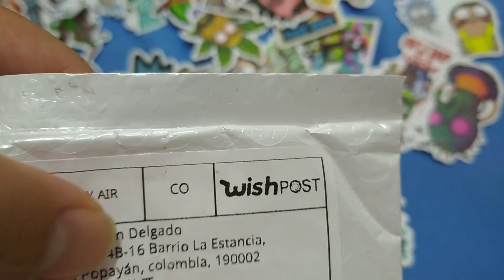Compré todos estos Stikers de Rick and Morty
No pude resistir la tentación y ahora tengo un monton de stikers de Rick y Morty, ¿Dónde debería pegarlos?